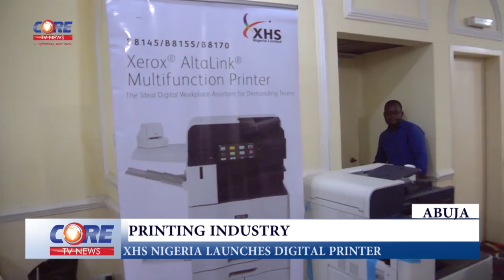PRINTING INDUSTRY: XHS NIGERIA LAUNCHES DIGITAL PRINTER...!